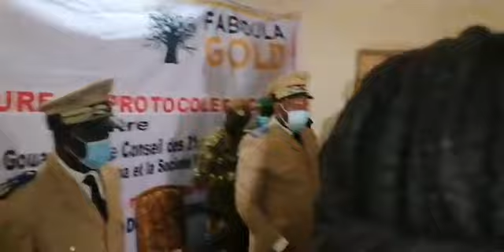DISCOURS DU GENERAL KEBA SANGARE GOUVERNEUR DE BOUGOUNI - SIGNATURE D'ACCORD AVEC FABOULA GOLD.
DISCOURS DU GENERAL KEBA SANGARE GOUVERNEUR DE LA RÉGION DE BOUGOUNI SIGNATURE DE PROTOCOLE D'ACCORD ENTRE FABOULA GOLD ET LES 31 VILLAGES DE GOUANDIAKA FAITE LE 25 NOVEMBRE 2021 A FABOULA